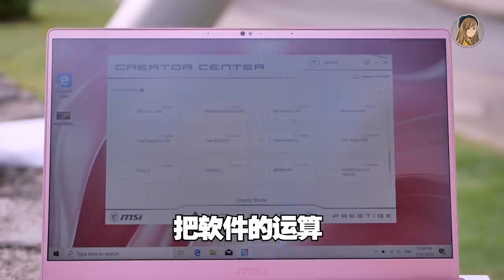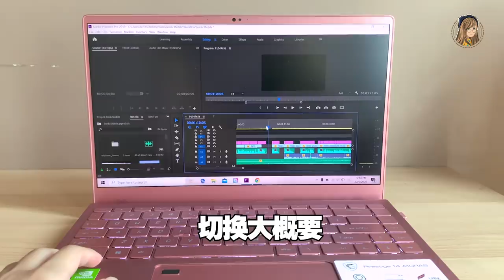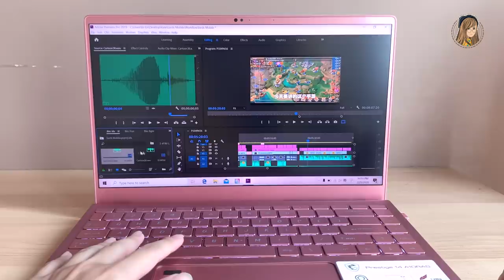人生中第一个全粉红Laptop！开箱MSI Prestige 14 PINK：测试剪片、做封面图卡不卡？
開箱我人生中第一個全粉紅Laptop！！！！
MSI Prestige 14 PINK玫瑰粉創作者筆電！
這筆電真的好漂亮啊啊啊啊❤
RM5399起
6月底就到貨了！大家錢包準備好！